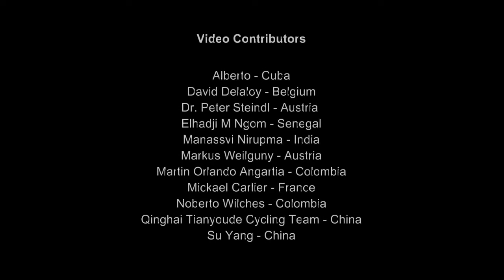FFA1'30" Move & Keep Fit promo 1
Launched by the International Council for Film, Television and Audiovisual Communication (ICFT), located at UNESCO HQs, and its Platform for Creativity and Innovation (PCI), the FFA1’30" is an international audiovisual activity in support of UN’s International Day of Sport for Development and Peace, April 6, 2020. It contributes to sensitize people to the value of sport and physical activity in health promotion during COVID-19. We encourage people from all over the world to make short videos to share their creative ways of improving their health and well-being through sport and physical activity. Let's motivate each other during this unexpected world pandemic and light up life with creativity!